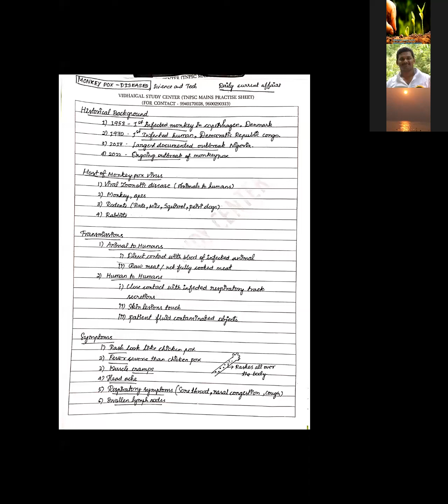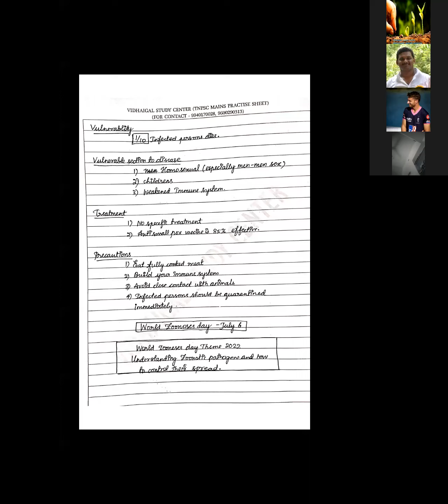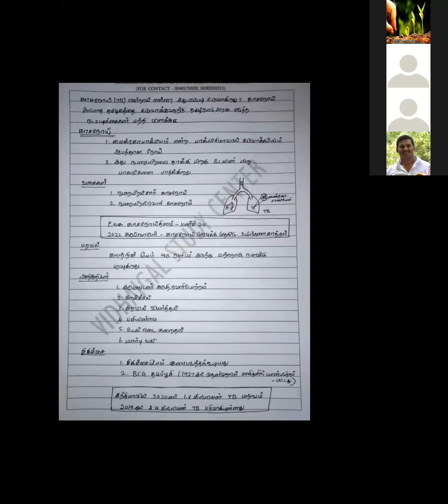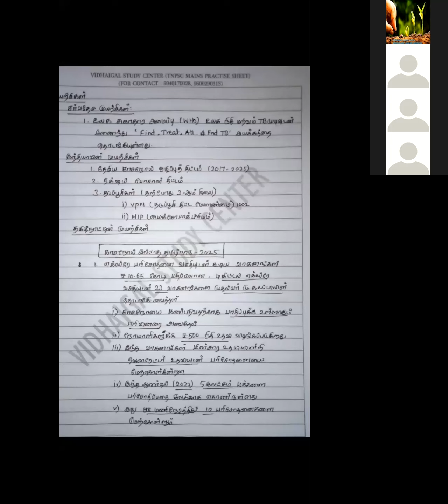TNPSC GROUP 2 MAINS ,DAILY TEST TOPIC DISCUSSION ,MONKEY POX, TB FREE TAMIL NADU 2025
TNPSC GROUP 2 MAINS ,DAILY TEST TOPIC DISCUSSION ,MONKEY POX(குரங்கு அம்மை), TB FREE TAMIL NADU 2025காசநோய் அற்ற
தமிழகம்